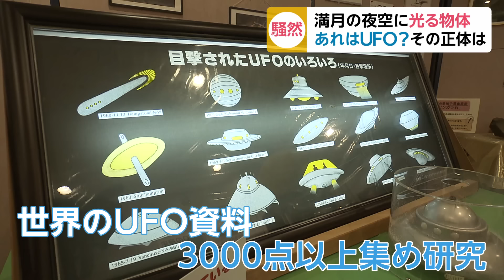UFO? 夜空を超高速移動する光る物体をカメラが捉えた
興味深い映像が今、ちまたをざわつかせている。画面左から右へ、光る物体がものすごい勢いで移動する物体。光る物体の正体は、飛行機か? 流れ星か? それとも...。

12日午後6時半すぎ、福島・いわき市小名浜に設置されたFNNのカメラがとらえた映像。

2019年最後となる満月を撮影中、偶然、光る謎の物体が映り込んだ。

光る物体を見つけた福島テレビ・長瀬勝喜映像デスク担当部長「もしかしたら、飛行機なのかと一瞬思いましたけど、雲に見え隠れしながら飛んでいくんです。わたしのカメラマン人生の中でも初めてです。ああいう物体を撮影したのは」

映っている時間は、わずか6秒。

夜空に突然現れ、右斜め上に進み、雲の中に消えていった光る物体。

確かに飛行機のようにも見えるが...。

「飛行機の可能性は、極めて非常に少ないといえる」と断言したのは、元パイロットで航空評論家の小林宏之さん。

小林さん「(飛行機は)上下に衝突防止灯、赤または白い光が点滅、それが全く見えない。左から右に動く速度、飛行機にしては少し速すぎる」

飛行機の可能性が低いとなると、宇宙から来た、あれ?

そこで取材班は、福島市飯野町へ。
数多くの未確認飛行物体の目撃情報が相次ぐこの町にあるのが、飯野UFOふれあい館。

あの映像を館長に見てもらうと...。

飯野UFOふれあい館・菅野利男館長「初めて見た。本当に驚いている。よく流れ星とか言われるけど、流れ星はね、やはり上から下とか、こういう動きはしませんよね」

世界中のUFOに関する資料を3,000点以上集めてきた館長の答えは「こんなスピードで飛ぶのは、やはり、UFO以外ないんじゃないのかな」。

満月の夜のミステリー。
皆さんは、どう思う?

(福島テレビ)
(2019/12/13)